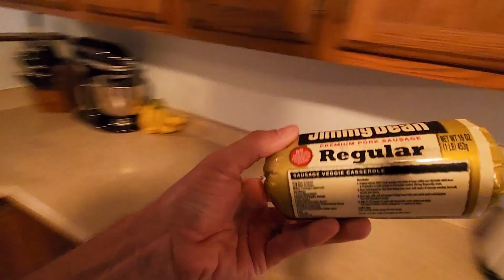The Ultimate Breakfast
Hello everyone! Today we are making the ultimate breakfast which includes, homemade sausage gravy, biscuits, hash browns, and eggs!

Sausage Gravy Recipe

1 lb breakfast sausage
2 Tablespoons of butter
1/3 cup of all purpose flour
3 cups of milk
1/2 teaspoon of garlic powder
1/2 teaspoon of season salt
1/2 teaspoon of salt
1 teaspoon of black pepper

Brown sausage in a large skillet over medium heat until no longer pink.
Add butter to the pan and stir until melted.
Sprinkle in flour over the sausage and stir for 2 minutes.
Pour in the milk into the sausage and flour mixture slowly whisking constantly until smooth.
Whisk in seasonings. Taste the gravy and adjust seasoning if necessary.
Serve immediately with your favorite biscuits!

Our egg recipe is very simple, but we really like it.
Eggs
Taco Cheese
Slap ya Momma Cajun Seasoning.

Warm a skillet over low- medium heat.
Crack how many eggs you want.
Whisk the eggs and pour them in your heated skillet.
Sprinkle the Cajun seasoning over the eggs and add your desired amount of cheese.
Stir until cooked to your liking and enjoy!

Want to send us something? Send it here:

A Midwest Family
Ashland, Ne
68003

Gear I use:
Editing software
Small tripod